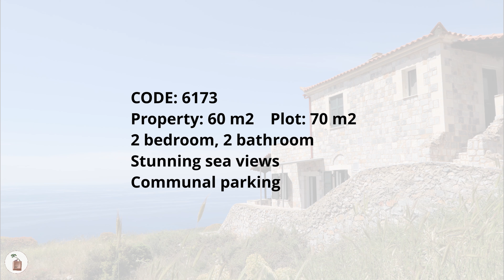Apartment with STUNNING views near Neochori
Two bed-roomed apartment in a traditional stone built complex in a quiet location. Sea/coastal views fully protected as the land in font immediately drops away.